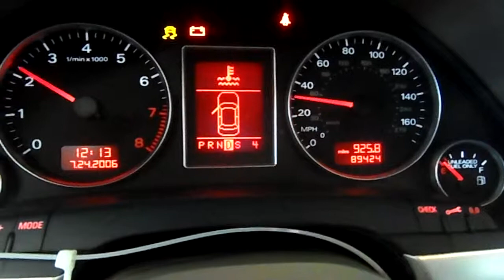15C0252 2007 AUDI A4 2.0T QUATTRO,2.0,A.T.,AWD,89425 MILES,MORRISON'S AUTO SALVAGE YARD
15C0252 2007 AUDI A4 2.0T QUATTRO,2.0,A.T.,AWD,89425 MILES,MORRISON'S AUTO SALVAGE YARD